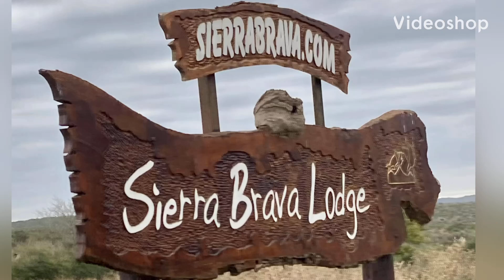Argentina Dove Hunt - Sierra Brava Lodge